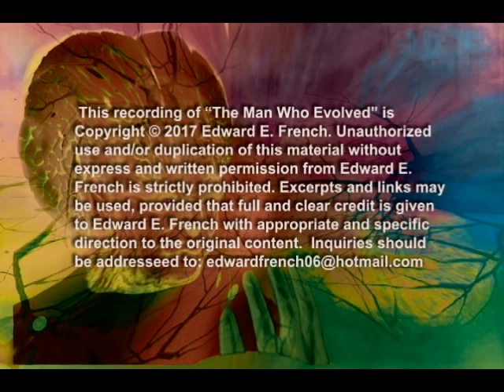The Man Who Evolved Part Two as told by Edward E French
Seminal Sci-Fi tale of a man exposed to cosmic rays who is hyper-evolved thousands of years into the future of man's future biological evolution. Oscar nominated and Emmy Award nominated Special makeup FX Artist Ed French narrates a tale of  weird science !